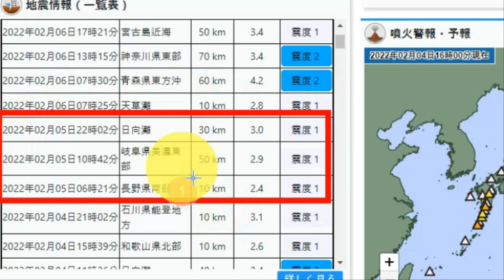💥💥【속보입니다.도쿄대지진 일본의 종말위기!일본 전역 군발지진 도카라열도 오가사와라제도 통가 대폭발 일본대지진연동, 유발 한랭전선 남안저기압 일본폭설과지진!】